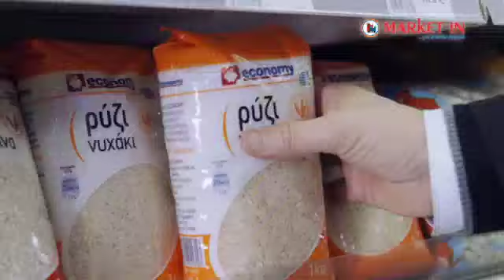Party Τιμών 21/06 & 22/06